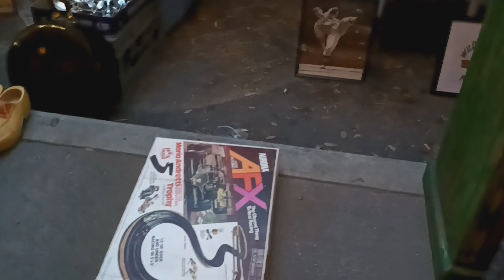A tiny bit of the antique swap meet early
My last antique meet video did not get many views so... this one is Short!  i didnt buy anything but i had fun.